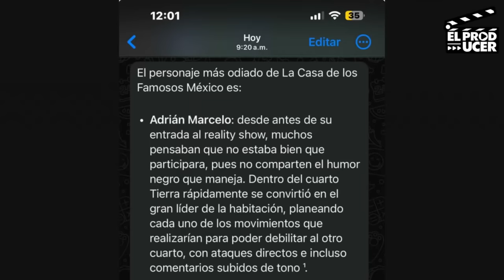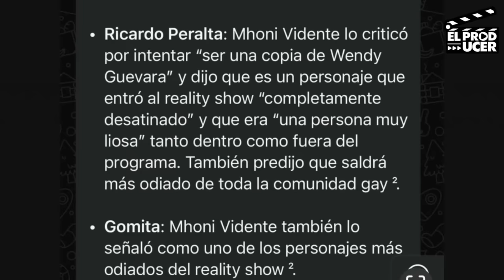RICARDO PERALTA EL RECHAZADO